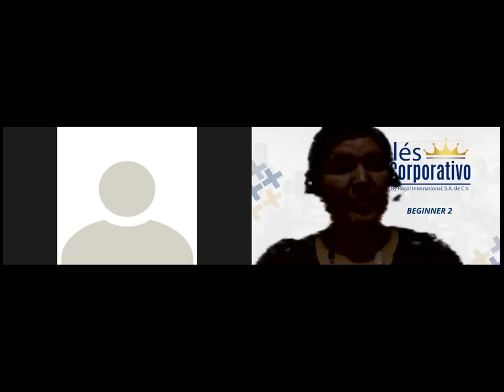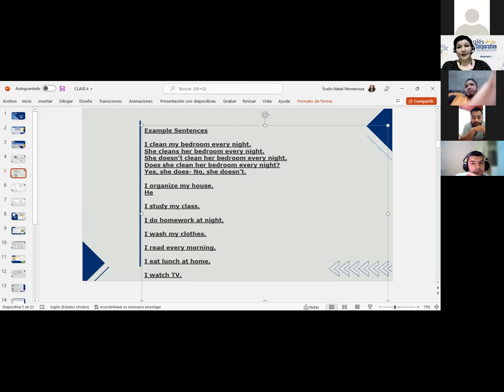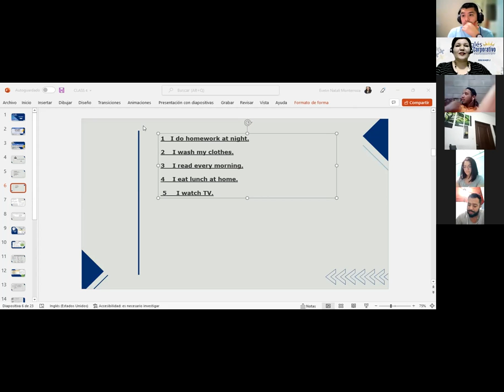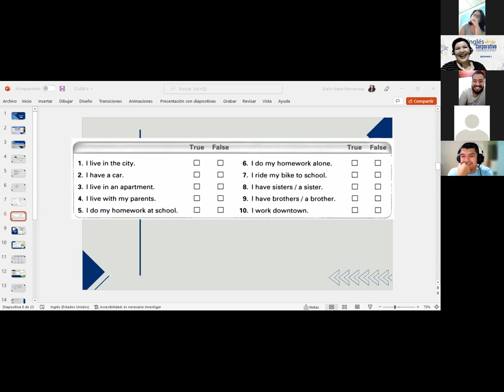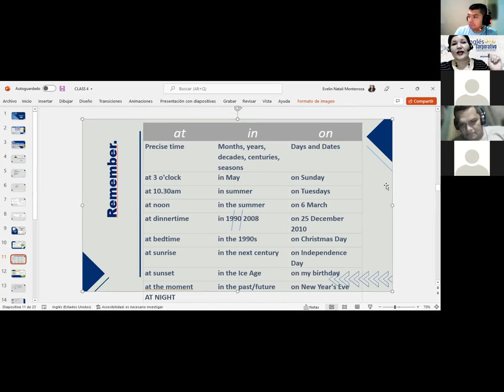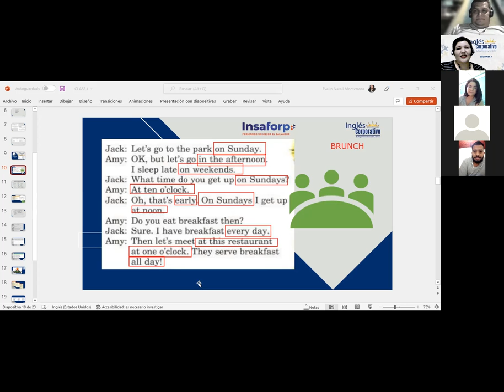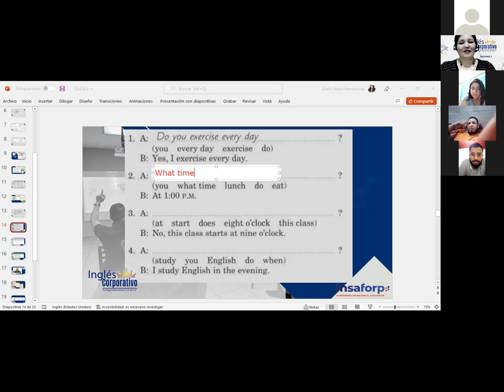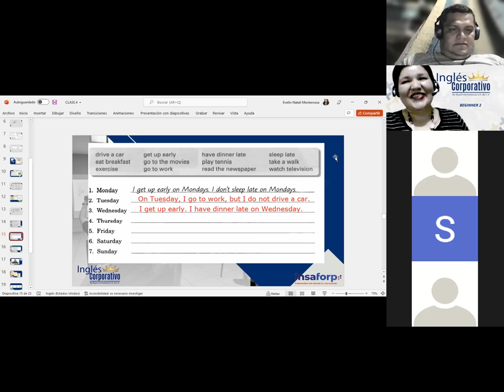Inglés Corporativo-SCHEDULES-CLASS O3